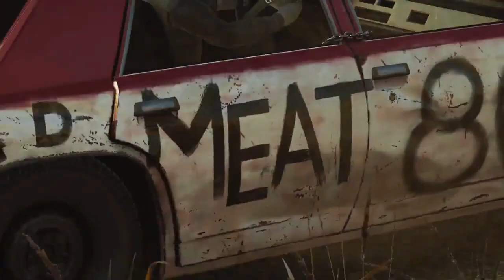Top 10 MOST REALISTIC GRAPHICS Upcoming Games 2018 & 2019 | PS4 Xbox One PC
Here are the top 10 most realistic graphics games for Pc Ps4 and Xbox One Of 2018 and 2019.

GAME LIST:-

00:09 Battle Field 5

02:02 Anthem

06:03 Project Wight

08:00 Forza Horizon 4

10:12 Far Cry 5

13:50 Wreck Fest

15:46 Metro Exodus

17:07 Mount And The Blade 2

19:53 The Last Of Us 2

24:14 A Way Out